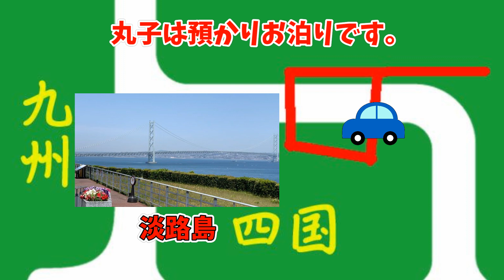初めてのお留守番 😭ペットホテルにて🌇安心の宿 Pet hotel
3泊4日の旅行の予定が、お天気が悪くて飛行機が欠航。
2泊3日になってしまうアクシデント。
でも、丸子は最初の一日のお昼を過ごすことで、環境になれ
再度預けに行ったときには、喜んでホテルに行きました。
欠航も丸子のためにはよかったようです。
安心して預けられるペットホテル見つけるのは大変ですね(*‘ω‘ *)
↓お世話になったペットホテル↓
ドッグサロン シュガー＆ソルト。のブログ
チャンネル名を「豆柴丸子」から「Channel Maruko」に変えました。
BGM
oo39ドットコム